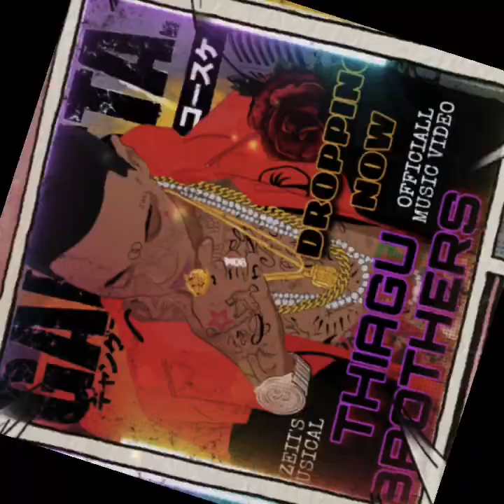THIAGU BROTHERS - REMIX OFFICIAL MUSIC VIDEO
OFFICIAL MUSIC VIDEO SONG
REMIX BY DEEJAY GRK ENTERTAINMENT
MUSIC COMPOSED BY KZEII
LYRICS AND RECORDED AT
K TRACK MUSIC STUDIO